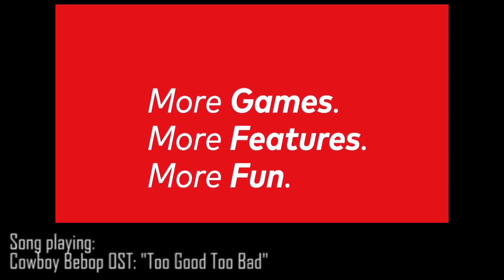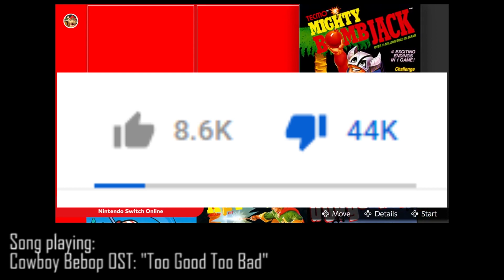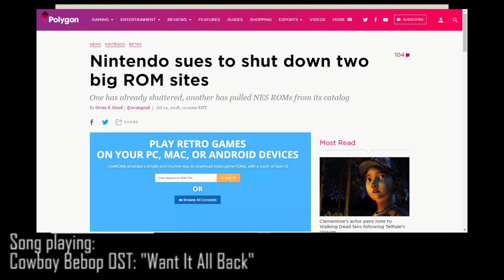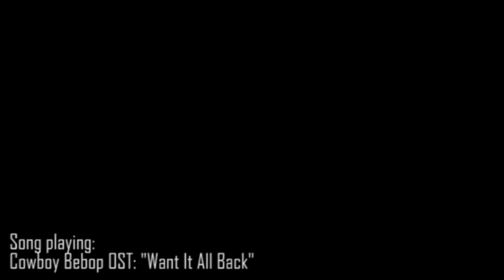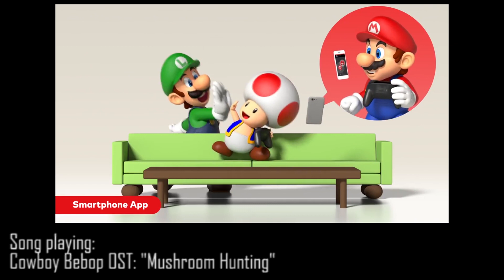Nintendo Switch Online is stupid. Here's why.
Hey, I got a new video out already. Still using my final-trial version of Adobe Premiere, and seriously considering pirating it. SHHH!